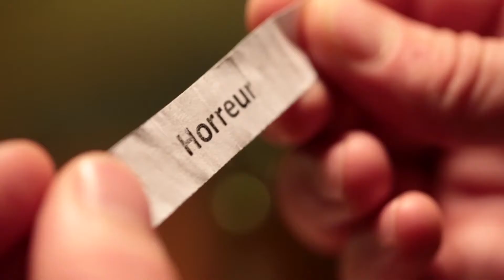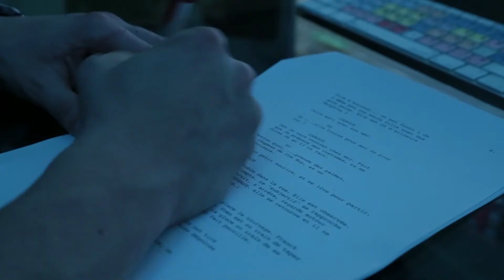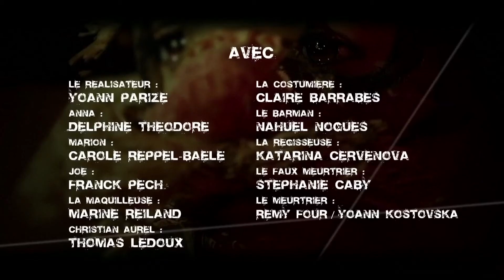TERREUR 48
Court métrage réalisé par Stéphane Cassou dans le cadre du "48H Film Project 2012"
Production d'un film en 48 heures
Avec comme contraintes :
Un genre : Horreur
Un personnage : Christian Aurèle, trader
Un objet : Un oreiller
Une phrase : "Devine quoi, t'as tout faux !"